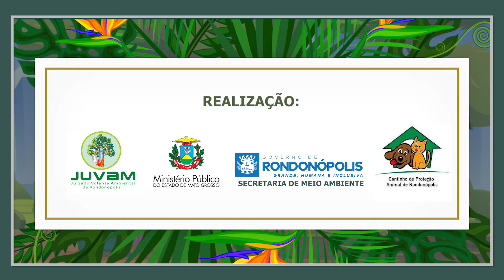Juvam de Rondonópolis promove 8ª edição do Mutirão da Limpeza do Ribeirão Arareau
📣 Alô moradores de Rondonópolis! No próximo sábado, 17 de setembro, acontece a 8ª edição do Mutirão de Limpeza do Ribeirão Arareau – Projeto “O Rio é Nosso” e você é nosso convidado para participar desta edição e contribuir com o meio ambiente.

📍 A concentração será no Parque Florestal Dimas de Oliveira Castro – Parque Arareau, a partir das 6h. Participe!